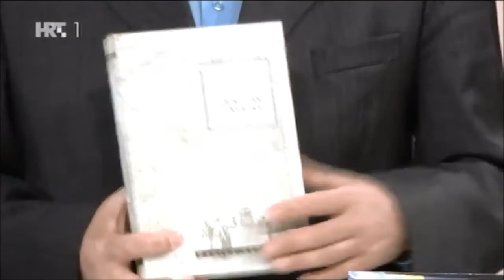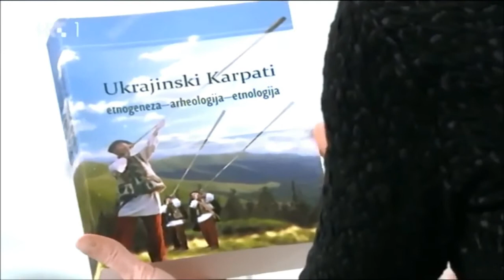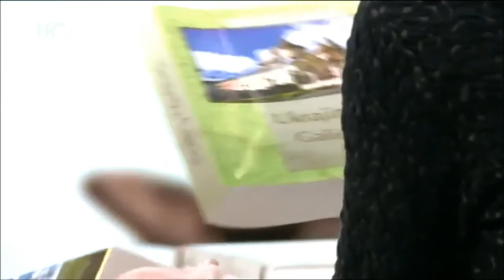HRT 1 - Prizma - 28. 11. 2015.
Intervju Jevgenija Paščenko u 1151. emisiji Prizma